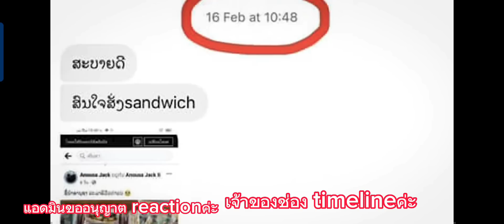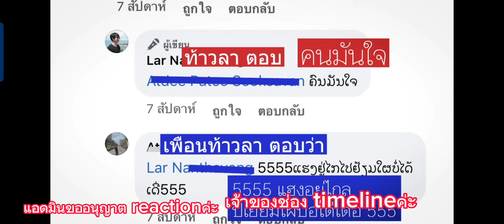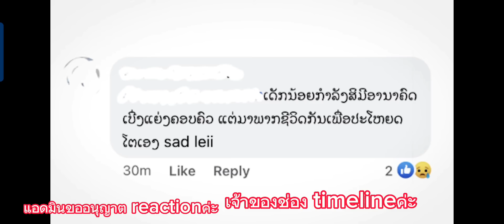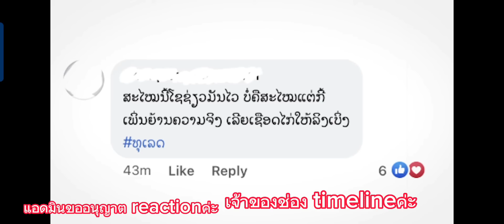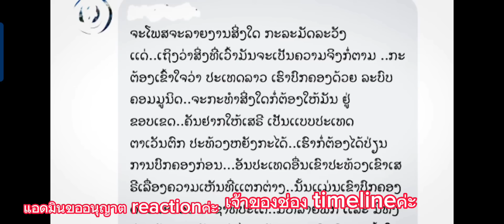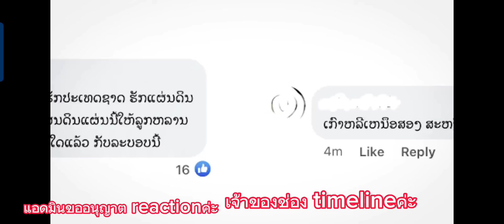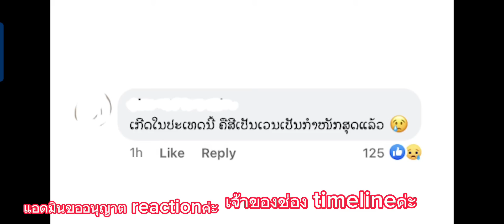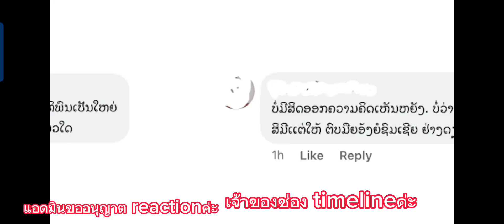สะเทือนใจคนลาว..!วัยรุ่นลาวยุคใหม่ห้ามแสดงความคิดเห็นต่อ🇱🇦reaction